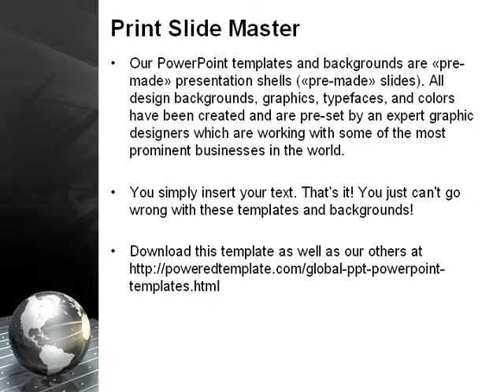Globe Of Steel PowerPoint Template by PoweredTemplate.com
Globe Of Steel PowerPoint Template for presentations.